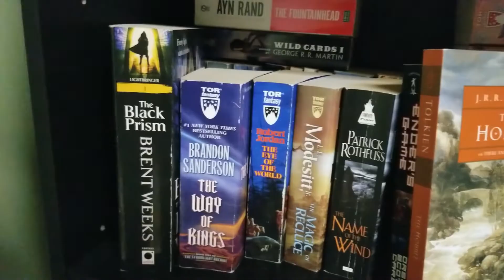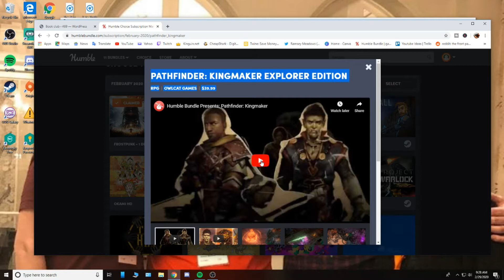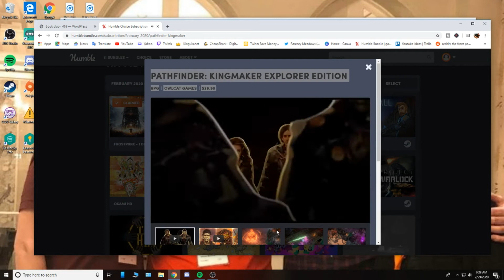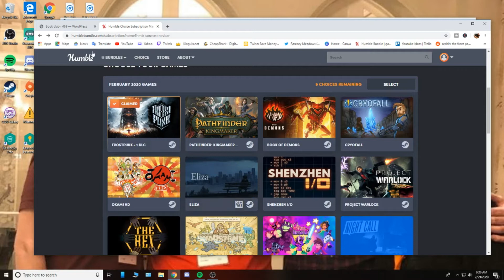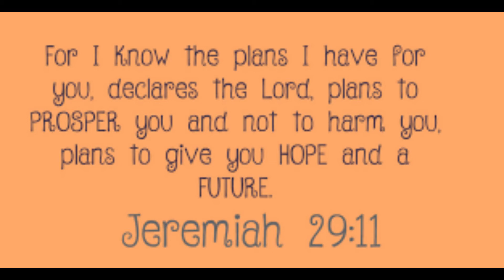Feb Wrap and March tbr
I read 10 books in February and wanted to do a recap and also let you know what I plan to read in March.